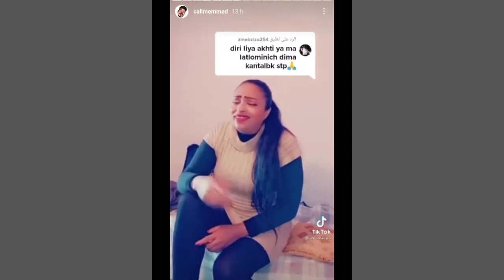CALLMAMMED مطلعها على وحدة ف تيكتوك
تحت شعار :  لي فيه الدودة خاصو زيت العودة

اشتراك🔥
Tadhek tkhser
تضحك تخسر
جمال الفا
ربندز
الفا بيبي
Acinator
Akinator
Koulchi
Khalid idrissi
L3zawi familly
Lklika family

Maroc,Chatamata,Chouf tv,Corona,Podcast,2019,2020,شوف تيفي,Humour,
اغرب عقد قران شفتو في حياتي نوضوها قبل مايبداو الزواج
إحساس تزوج بدنيا وعطاها 10لمليون والزوجة تعلنها:أنا لي كنحكم وكيموت عليا بلا سحور وغايدير شغال الدار
7liwa vs hicham mallouli,
hicham mallouli 7abs,
7liwa clash hicham mallouli,
hicham mallouli 9ayda,
hicham mallouli aflam 9asira,
hicham mallouli vs 9ayda,
hicham mallouli film 9asir janiya,
hicham mallouli vs 9ayda ghita,
hicham mallouli 9ayda ghita,
hicham mallouli 9anana,Tadhek tkhser
تضحك تخسر
جمال الفا
ربندز
الفا بيبي
تقول واااو تخسر  مستحيل تربح هاد المرة 😱
أخيرا عند الشعيبية😍سهرتنا الى 3 ليلا 🤣🤣الموت ديال الضحك 😁😁😜
doniya w ihsas
ihsas wdoniya
تضحك تخسر 69 : أحسن حارس في العالم
Maroc,Chatamata,Chouf tv,Corona,Podcast,2019,2020,شوف تيفي,Humour,
Maroc,Chata mata,Humour,Podcast,Chouftv,Divertissement,2020,Actualités,
شوف تيفي,chouf tv,تلفزة القرب,تلفزة الواقع,Chouf tv youtube,choftv,المغرب,عقد قران,إحساس,دنيا,فاس,كوبل,
chyata,anas bennis,tiktok,ayoub hamdaoui,hamdaouiayy,anasbenniss,
MUSLIM THE TRUE STORY
koulchi
Maroc,Chatamata,Chouf tv,Corona,Podcast,2019,2020,شوف تيفي,Humour,
chyata,anas bennis,tiktok,ayoub hamdaoui,hamdaouiayy,anasbenniss,
koulchi